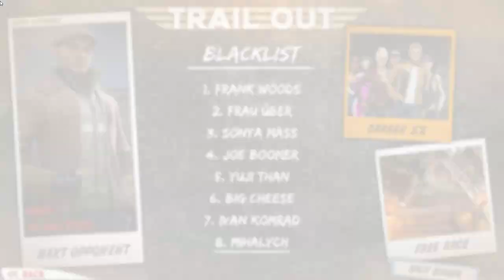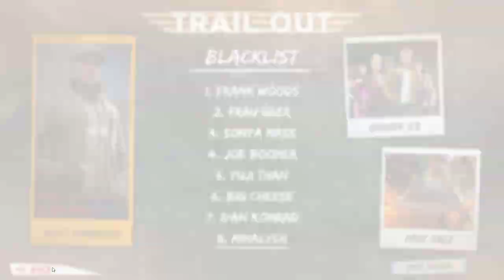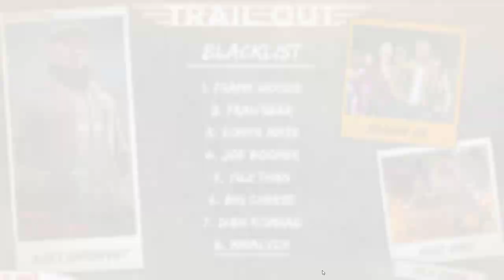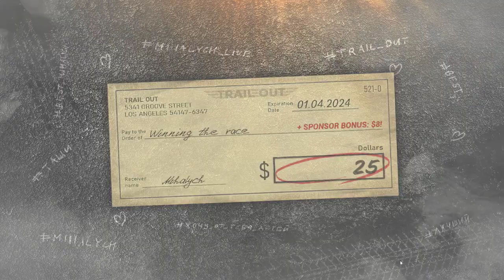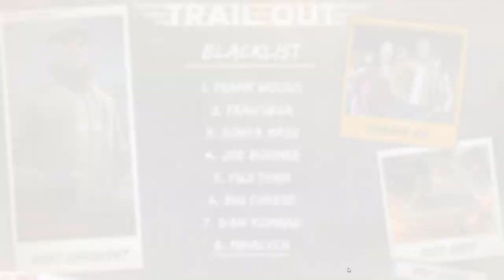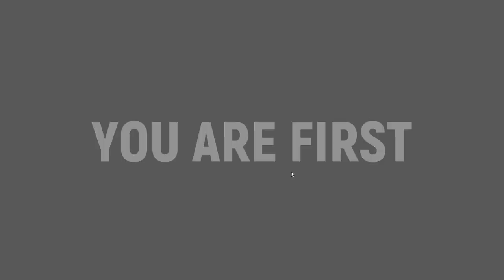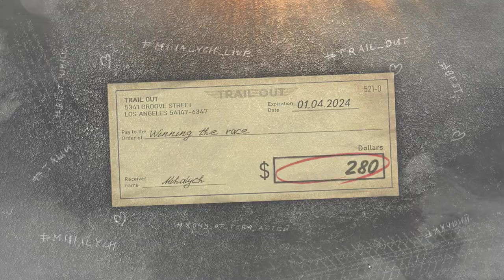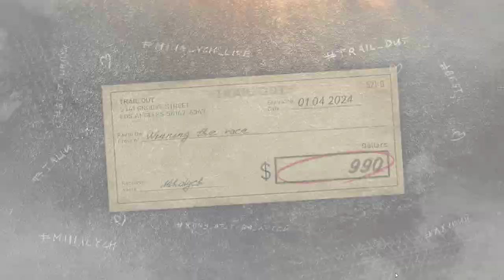Trailout first boss elimated